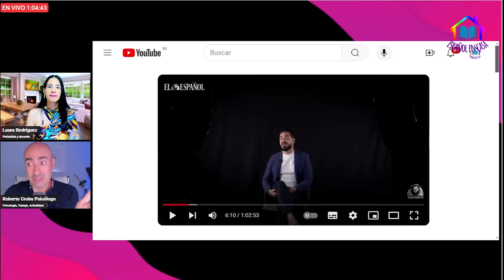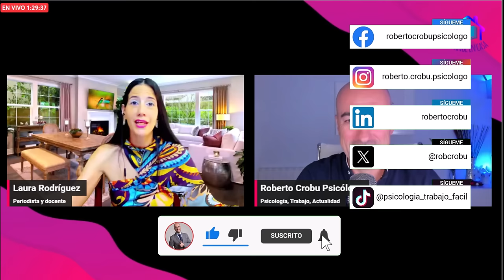📛 PSICÓLOGO ANALIZA PERFIL DE PERSONALIDAD DE ALVISE PÉREZ